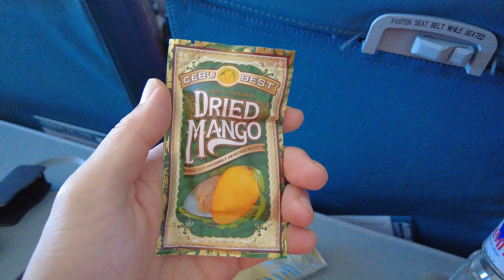돈 잃지 않고 카지노 즐기는 법 !!! 오카다 마닐라~~ 맛있는 메들리 부페 공항에서 마닐라 오타다 가는 방법 okada manila casino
카지노 casino okada manila
돈 잃지 않고 카지노 즐기는 법 !!! 오카다 마닐라~~ 오카다 라운지 커피와 럭셔리한 거리~~ 맛있는 메들리 부페 까지!

 짧은 시간에 즐기는 카지노 여행 한번씩 즐겨 보세요~~~
잃기 전에 팍팍!!! 맛있는 거도 먹고~~~ 가족 친구와 함께 즐기세요~~